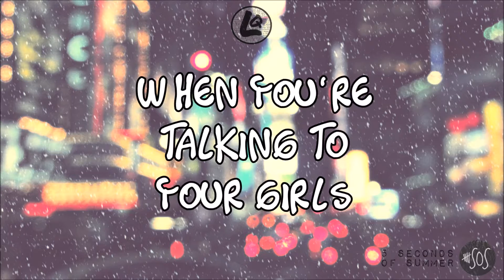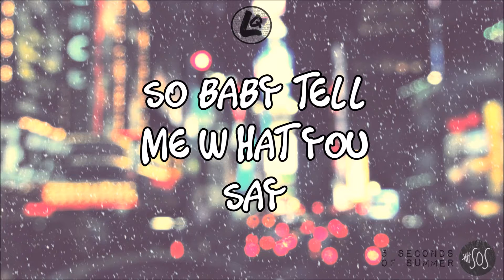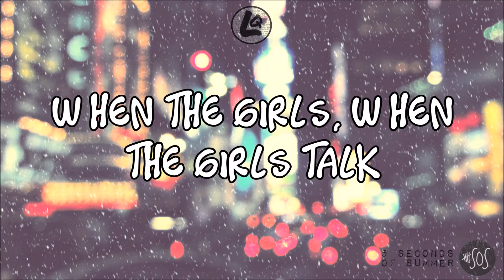Girls Talk Boys - 5 Seconds of Summer (LYRICS)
Girls Talk Boys by 5 Seconds of Summer | Lyric Video

All visuals in this video were produced by Lyrics Queen ©

All sound and 5 Seconds of Summer Logo(s) in this video are produced, credited and owned by 5 Seconds of Summer